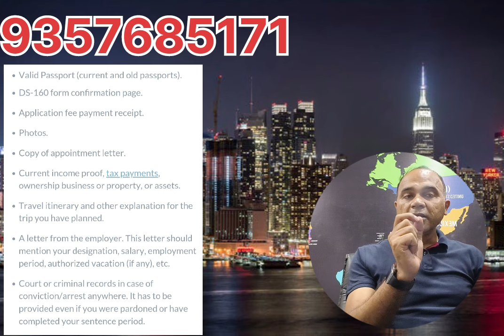USA Tourist Visa/ How to Apply/Important questions/ Early Appointment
Are you planning a trip to the USA? Navigating the visa process can be daunting, but fear not! Brightzone Immigration is here to guide you through every step of the way. In this comprehensive video, we'll walk you through the application process for a USA tourist visa, covering important questions you may encounter and offering valuable tips to secure an early appointment.

Key Topics Covered:

Understanding the USA Tourist Visa Application Process
Essential Documents and Requirements
Common Interview Questions and How to Prepare
Tips for Securing an Early Appointment
Additional Resources and Support from Brightzone Immigration
Whether you're a first-time traveler or seeking to renew your visa, this video provides the insights and strategies you need for a successful application. Don't let bureaucracy stand in the way of your American adventure—watch now and embark on your journey with confidence!